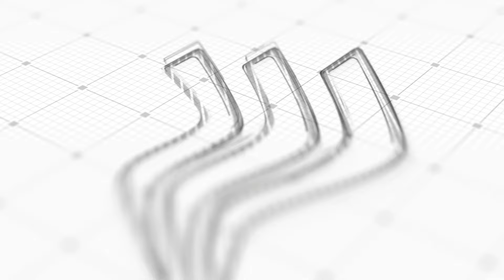Ternyata Ini Obsesi Isr*el Habisi Palestina! | Podcast Bang Ustadz Said